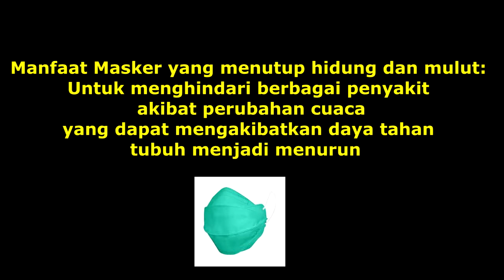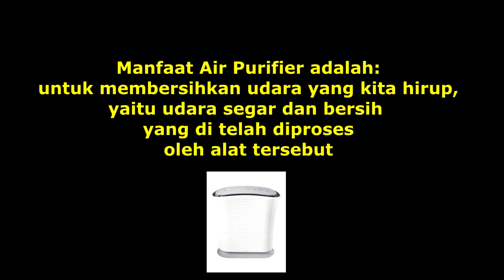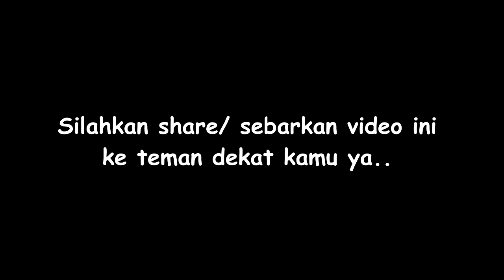PELUANG BISNIS KETIKA TERJADI BENCANA ASAP AKIBAT KEBAKARAN LAHAN ATAU HUTAN